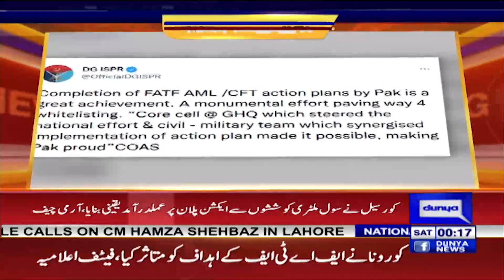"Completion of FATF action plans great achievement"